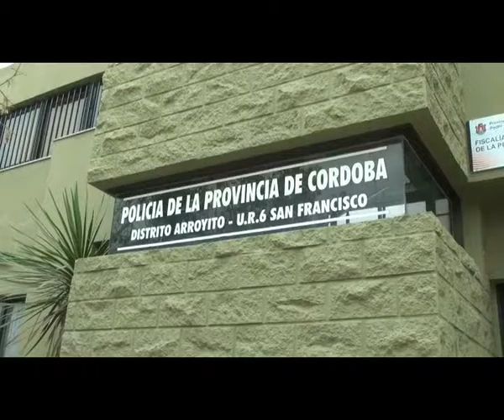09 09 AI policiales angulo